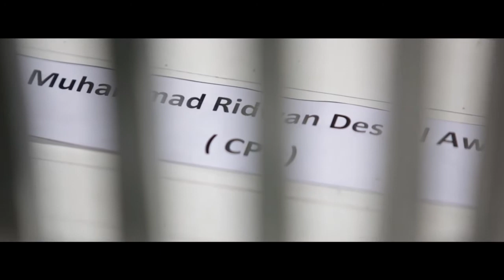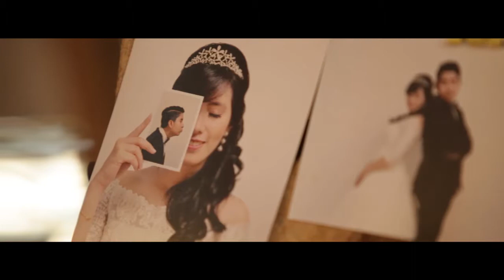Ridwan and Elvin Wedding Day 24.07.2016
that day just like fairy tale and i am become the lucky bastard in this universe and i still feels this for the rest of my life.

this wedding clip credit to sigur ros - hoppipola and we are so gradeful to use sigur ros song for our wedding clip